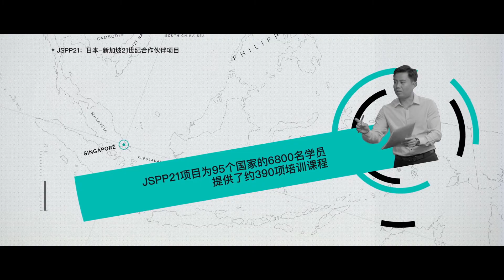日本助力提升地理连接性，以打造自由开放的印度太平洋地区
日本为提升东盟地区、印度太平洋地区、乃至全世界的地理连接性贡献着力量。日本与东盟国家携手合作，帮助他们引进新系统、新技术，以期促进贸易发展、培养专业人才。